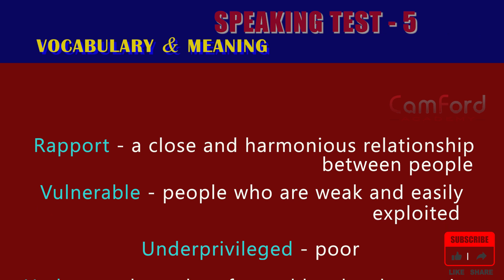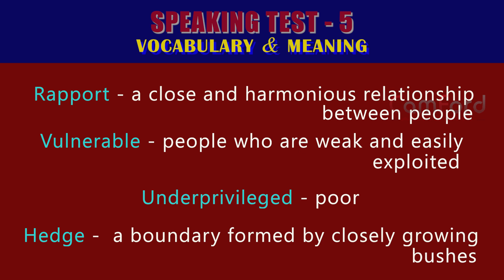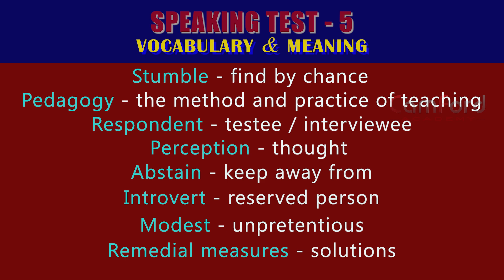IELTS Speaking Tutorial 5 | IELTS Thiruvalla | Best IELTS Coaching Centre in Pathanamthitta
Camford Academy @CamfordAcademy     brings you IELTS speaking Tutorial Test 5. This IELTS Speaking Tutorial is a perfect model for scoring 9 in your Speaking module.